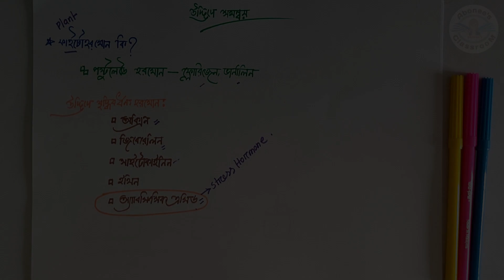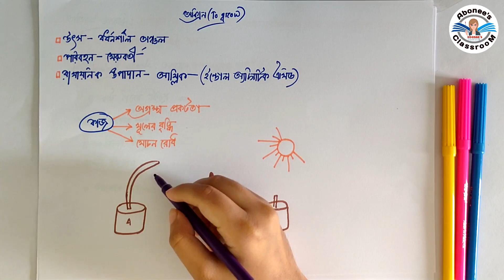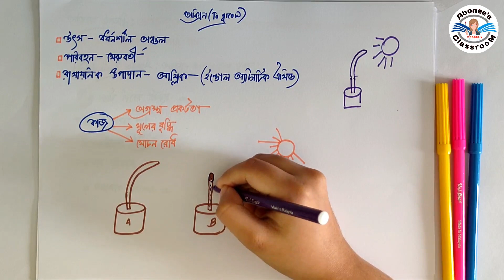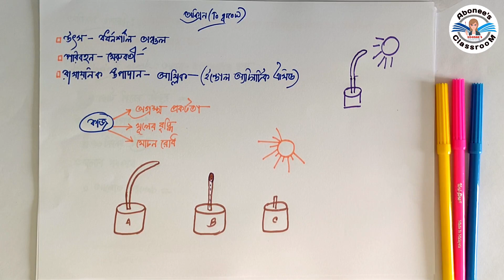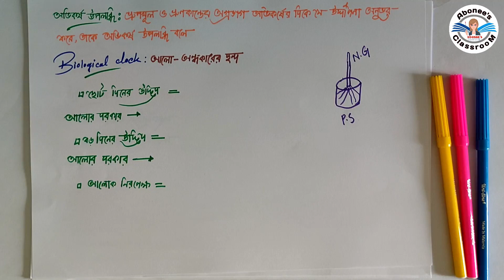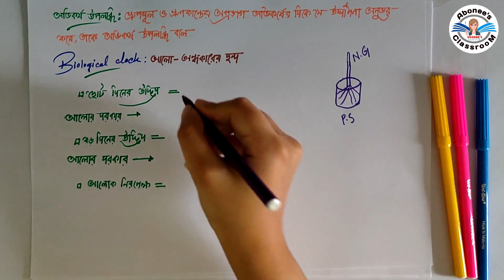SSC Biology Chapter-10 || উদ্ভিদে সমন্বয় || Coordination || Hormone || Part-1 || Abonee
*Video title: SSC Biology Chapter-10 (Part-1)
*Subject: Biology
*Topic:  Coordination
*Class: 9-10

আমাদের সাথে যুক্ত হবার জন্য ধন্যবাদ!

এখানে (Abonee’s Classroom) তুমি পাবে Physics, Chemistry, Biology ও Higher math সহ বিভিন্ন “একাডেমিক বিজ্ঞান” বিষয়ক ভিডিও টিউটোরিয়াল।

একাডেমিক সিলেবাস অনুসারে এ ভিডিও টিউটোরিয়াল থেকে শিখে তুমি যেন নিজেকে বিজ্ঞান বিষয় যোগ্য এবং দক্ষ করে গড়ে তুলেতে পারো সেভাবেই সর্বোচ্চ চেষ্টা চালিয়ে যাচ্ছি।

তোমাদেরকে একাডেমিক কিছু শিক্ষা উপহার দিয়েই আমরা আমাদের স্বার্থকতা এবং সফলতা অর্জন করতে চাই…! আর সেটা যদি হয় এভাবে “Learn in easy way” তাহলেতো কোন কথাই নেই।

তো বন্ধুরা ভালো থেকো এবং আমাদের সাথেই থেকো… আর হ্যাঁ, যদি কোন পরামর্শ থাকে তাহলে অবশ্যই দেরি না করে তাড়াতাড়ি কিন্ত জানিয়ে দিও… তোমাদের জন্য অনেক শুভকামনা রইল…

আমাদের সাথে নিচের দেয়া লিঙ্ক দিয়ে ফেসবুকেও যুক্ত হতে পারো...